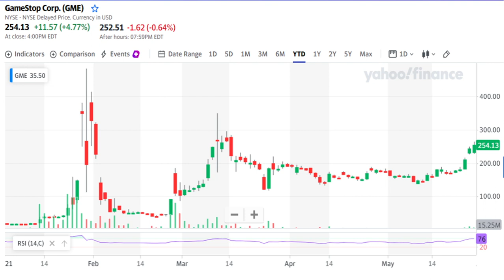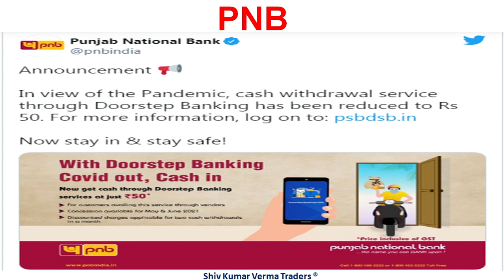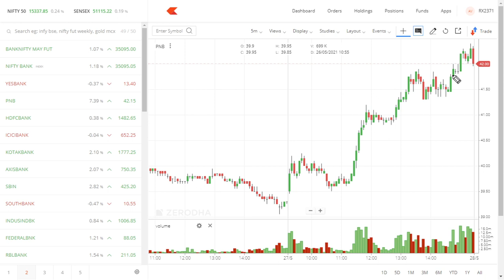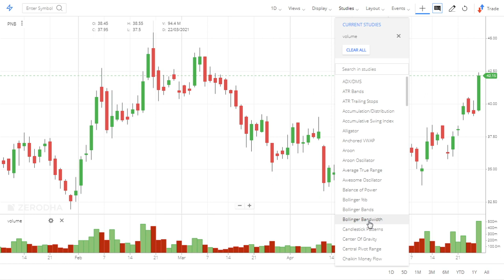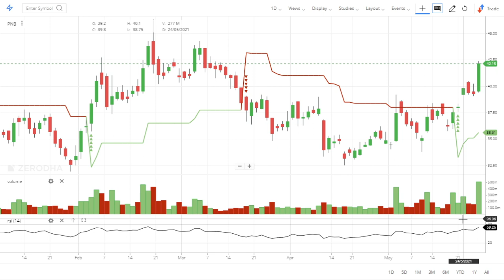PNB Share News Today. Short Covering in PNB Share lead to high price. PNB Share Target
PNB Share Price NSE
 PNB Share Price BSE

0:02 Introduction about the company
Tags,
01:06 - Fundamentals of the stock
PNB: The new GameStop?
We know SBI had its own meme and the legion of meme makers on ITC NSE 0.26 % are destined for Nobel prize on shithousery, but who knew that some will one day call Punjab National Bank
PSU Bank Stocks ALERT! PNB
Nifty PSU Bank was trading positively on Wednesday taking cues from the broader market. Among other things, the ongoing rally in PSU Bank stocks is also due to the shift in trends for the PSU bank stocks which have otherwise been a market laggard, Assistant Vice President (AVP), Equity Research Technical and Derivatives at Centrum Broking said. Jain's stance remains ‘Óverweight’ on State Bank of India (SBI), Punjab National Bank (PNB)
The senior analyst reiterated his views on the banking stocks saying that they will likely lead the bull run in the markets. The PSU banks will participate in the market rally and Nifty PSU Bank index heavyweight State Bank of India (SBI) will lead the rally among its state-run peers, this technical analyst said.

03:06 - Technicals Analysis of the stock
Multibagger Stocks of India, Penny Stocks of India, DayTrading India, Stock market Beginners.
06:06 - Our Recomendation
1) What are the top Stocks in News today?
2) What Stocks are expected to rise today?
3) What is the latest quarter results?
4) Which share will go up in future?
5) What is the stock market doing today?
6) Why share price is going down?
7) Which Stocks to buy for long term?
07:00 Conclusion

Yours
At YouTube Channel Share Latest News Trader
ShivKumar VermaTraders